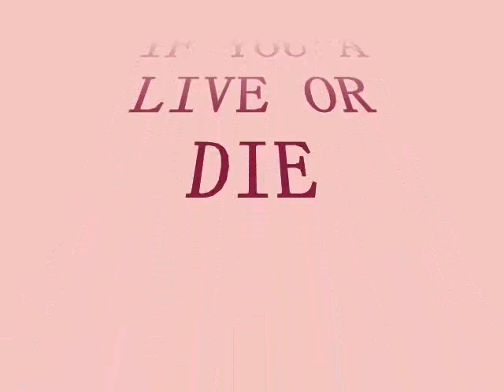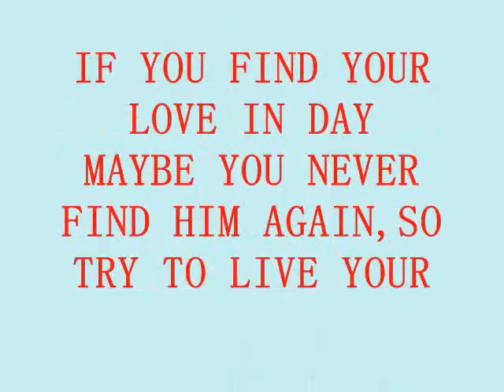modei.mp4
form my design and vision